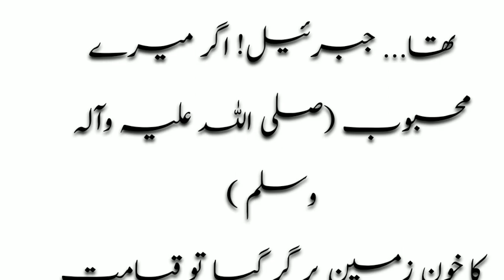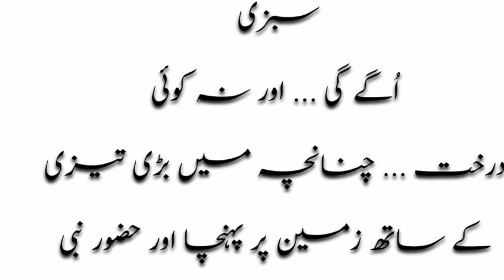Hazrat Muhammad SAW aur jibraiel ka waqia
hazarat muhammad swa aur jibraiel As ka waqia hazrat muhammad saw aur hazrat hussain hazrat muhammad saw aur shaitan hazrat muhammad (saw) aur waqia meraj hazrat muhammad (saw) aur waqia meraj aasmano ki sear hazrat muhammad saw or hazrat ayeshahuzoor saw ki zindagi huzoor saw ka waqia huzoor saw ki gabar mubarakhuzoor saw ki wafat ka qissahuzoor saw ka huliya mubarakhuzoor saw ki apni ummat se mohabbat huzoor saw ko khwab mein dekhnahuzoor saw ka ghar mubarakhuzoor saw ki seerat huzoor saw ka roza mubarak huzoor aa gaye hain huzoor meri to sari bahar aap se haihuzoor aisa koi intezam ho jayehuzoor aye naat huzoor aa rahe hain  huzoor aa gaye hain naathuzoor jante hain huzoor aap jo chahe to kuchh nahinmushkil

huzoor SAW aur jibraeel alaihissalam ka waqia